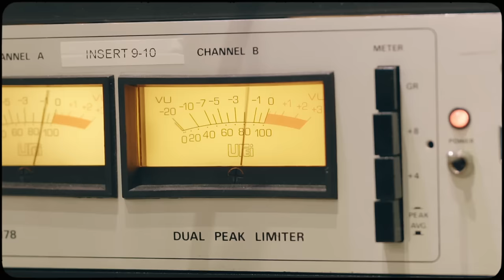Kameron Marlowe - Girl On Fire (Official Studio Video)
Listen to “Girl On Fire” from Kameron Marlowe’s upcoming debut album, We Were Cowboys, out August 26

Listen to Kameron on your smart speaker. Just say “Play the new Kameron Marlowe.”

Chorus:
We were bottle rockets in a summer love
Shooting for the stars we were blowing up
Moonlight kisses in a Chevrolet bed
All over my heart over my head
You were my half pack hider
I was your glovebox lighter
If I tell you I knew what I was doing I’m a liar
I was trying to play it cool with a girl on fire